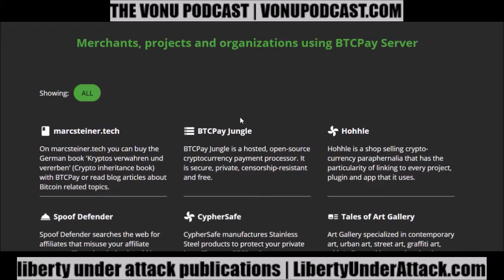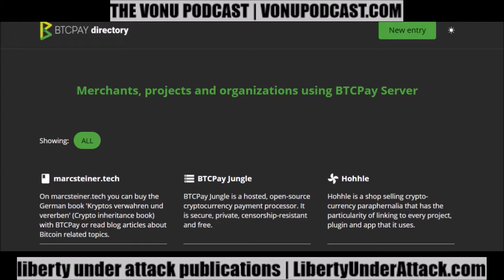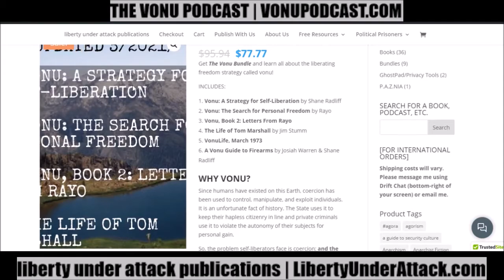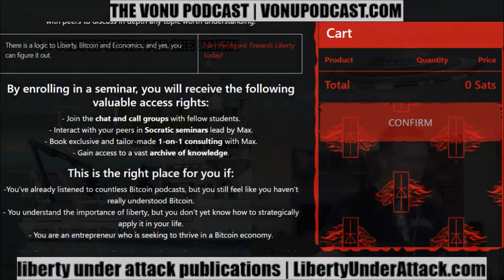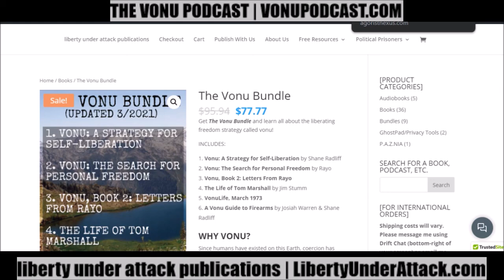TVP #110: Socratic Self-Liberation (& An Open Source/Bitcoin Update) w/ Max Hillebrand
On this episode of The Vonu Podcast, I welcome back Max Hillebrand to the podcast. Max is a vonuan van nomad traveling across Europe, living primarily off of bitcoin. He's an avid contributor to the Wasabi Privacy wallet and, well, much more.

He reached out to me recently and figured it would be a great idea to discuss some updates on liberation. So, here it is -- check out the show guide for more on what to expect.